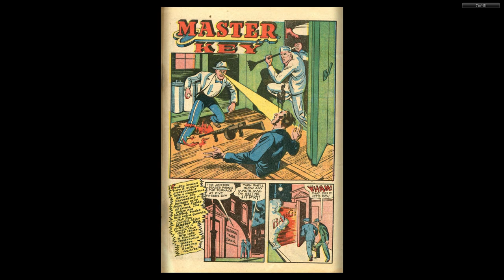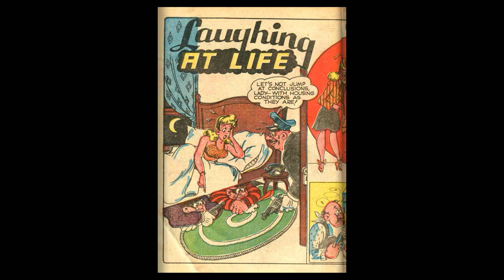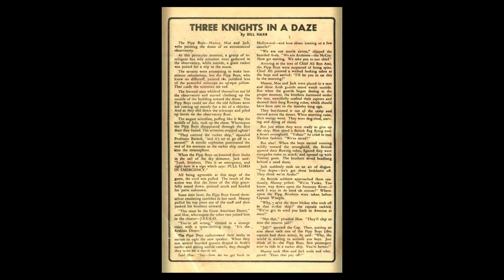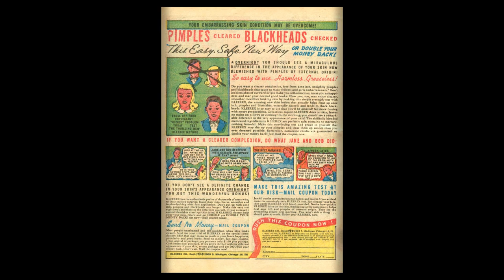Unidentified Chesler Comic Mid Late 40s Cvrlss